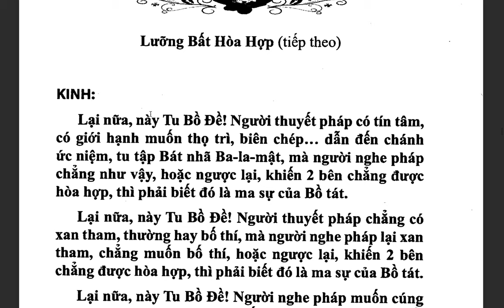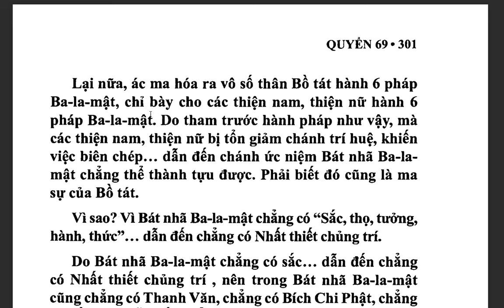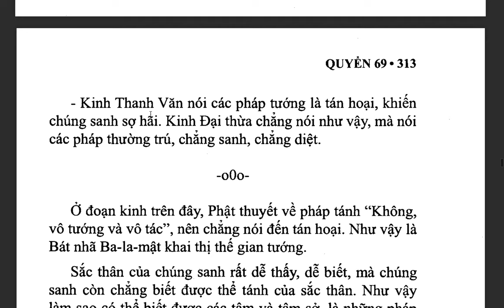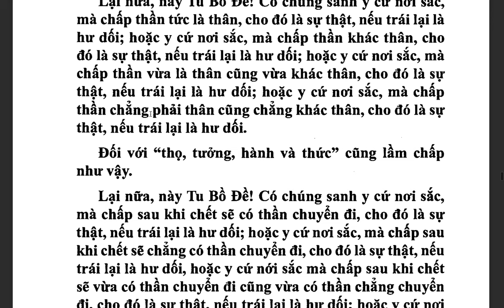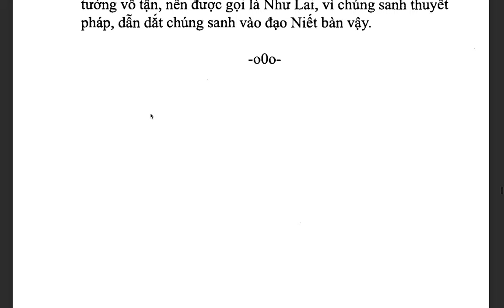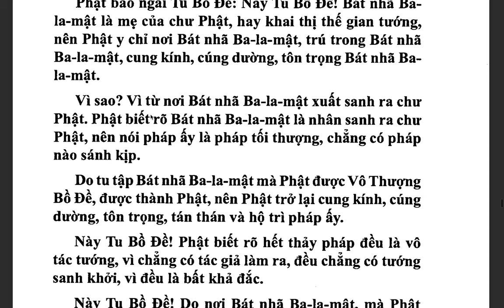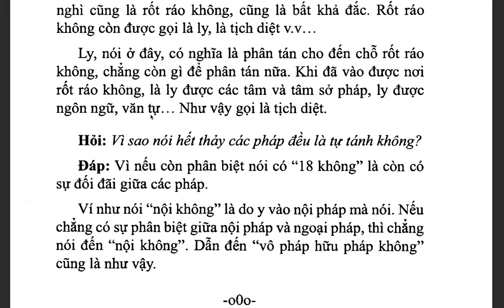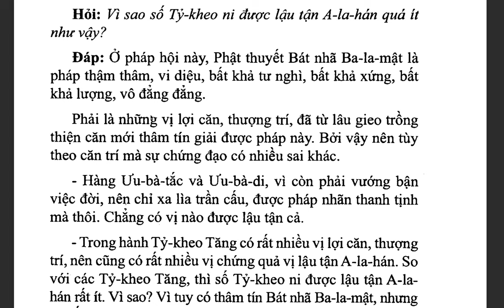Đại Trí Độ Luận| Bồ Tát Long Thọ| Hán dịch: Cưu Ma La Thập| Việt dịch: THÍCH NỮ DIỆU KHÔNG (tiếp)